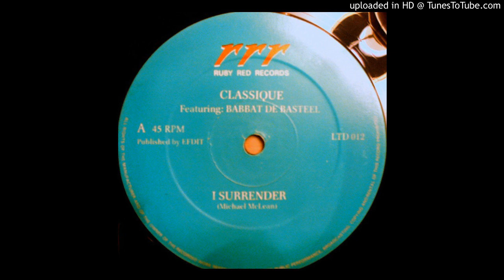Classique Featuring Babbat De Basteel - I Surrender (UK, 1991)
💎 If this channel brings something valuable into your life, show your appreciation—treat the creator to a coffee ☕️
a thoughtfully curated Telegram channel.